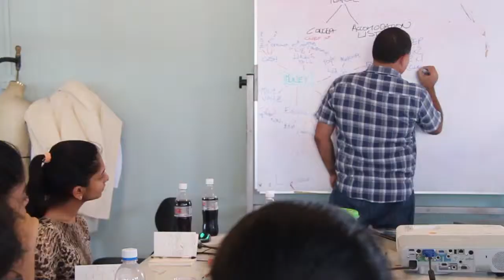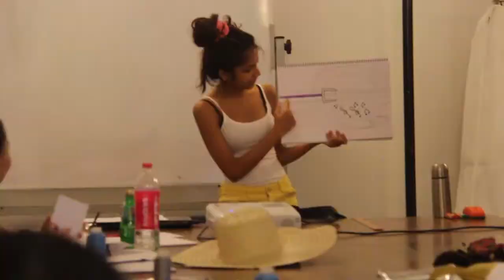AOD Summer Camp- Male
Immerse yourself in Design at the Maldivian Summer Design Camp this 31st August & 1st September.